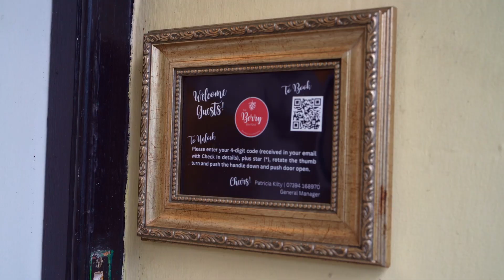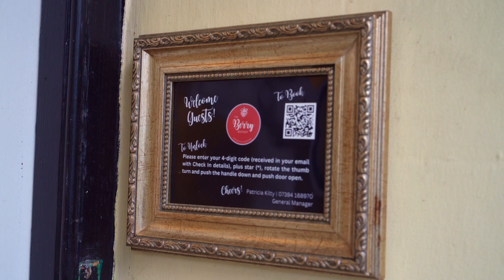The Berry Boutique Hotel Bowness-on-Windermere, Lake District, Cumbria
Located in Bowness-on-Windermere, within 550 yards of World of Beatrix Potter and 23.6 miles of Derwentwater, The Berry Boutique provides accommodation with a terrace and free WiFi as well as free private parking for guests who drive. The property is set 30.4 miles from Trough of Bowland, 31.1 miles from Muncaster Castle and 10.6 miles from Kendal Castle. The property is non-smoking and is situated 26.1 miles from Askham Hall.

Guest rooms at the hotel are equipped with a seating area and a flat-screen TV with satellite channels. At The Berry Boutique each room has bed linen and towels.

Guests at the accommodation will be able to enjoy activities in and around Bowness-on-Windermere, like cycling.

Cat Bells is 27.3 miles from The Berry Boutique. The nearest airport is Leeds Bradford International Airport, 72.7 miles from the hotel.